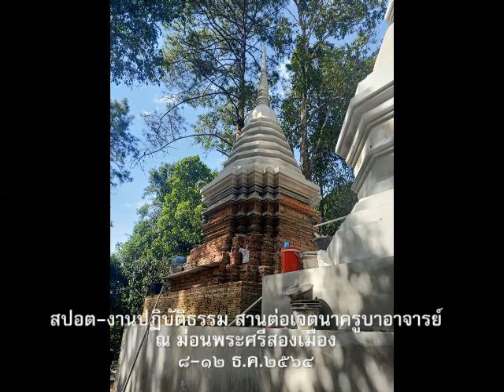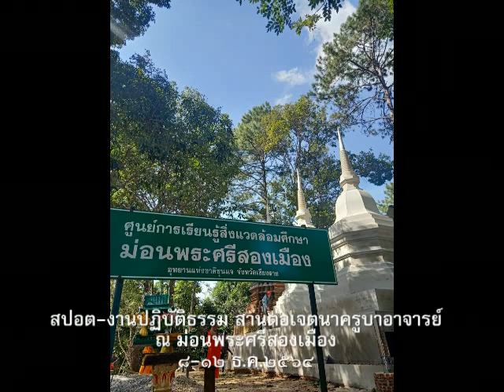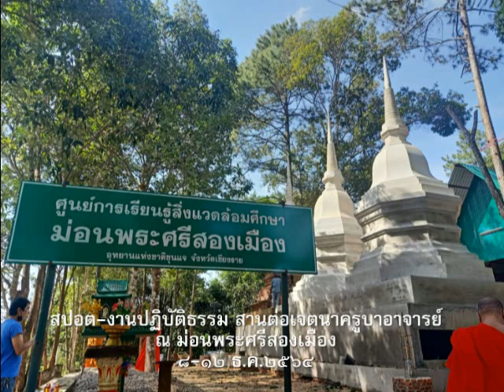ซอสปอต งานปฏิบัติธรรม สานต่อเจตนาครูบาอาจ ๘ ๑๒ ธ ค ๖๔